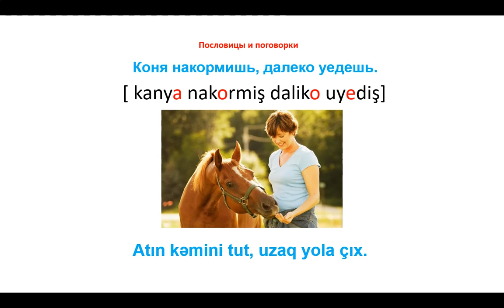Пословицы и поговорки. "Коня накормишь, далеко уедешь".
Русские пословицы и поговорки с аналогом на азербайджанском языке.